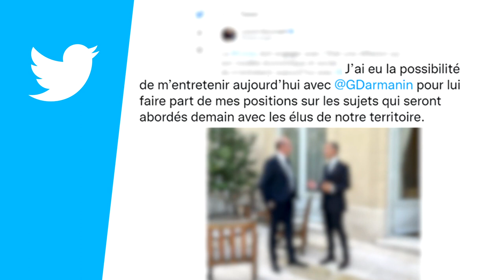Les enjeux de la réunion du 16 septembre entre les élus corses et Gérald Darmanin.